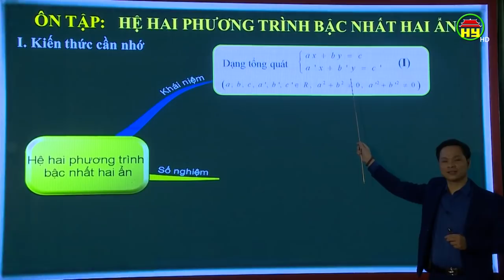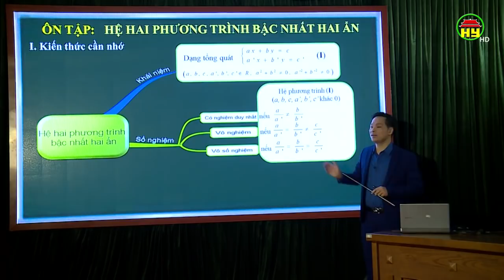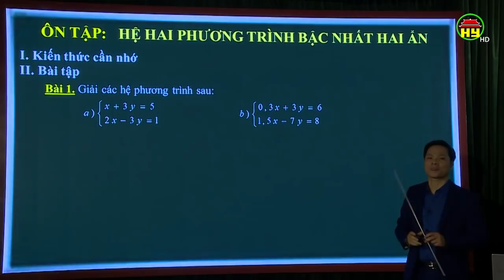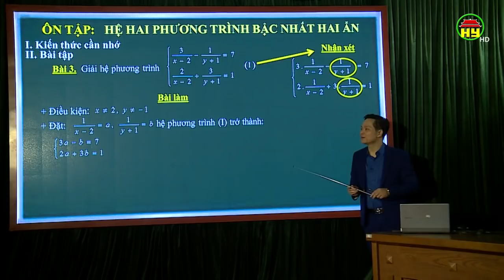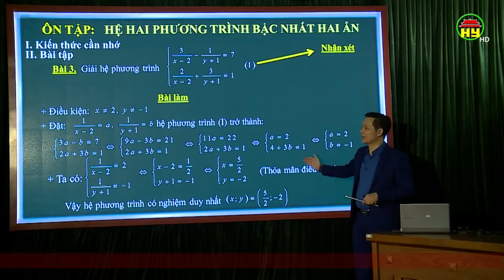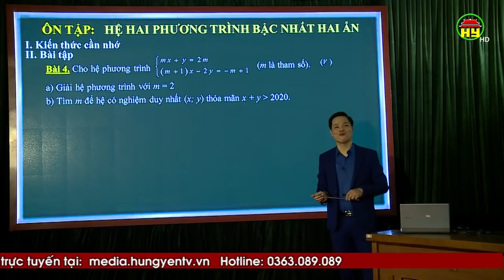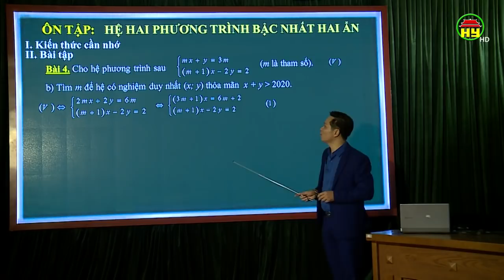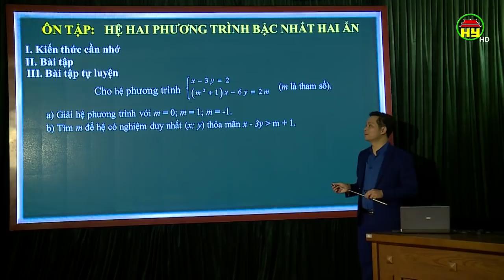Dạy học trên truyền hình dành cho học sinh lớp 9: Môn Toán, bài 4